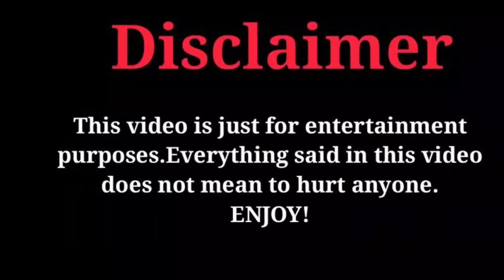Kinigra Deon Vs Lana Rose Lifestyle Comparison